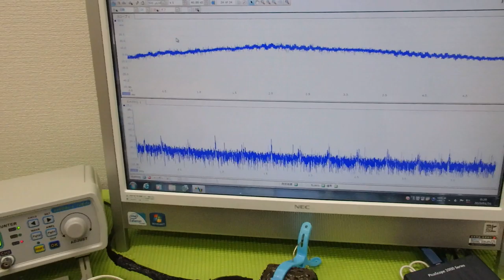表面弾性波の新しい評価方法（超音波技術） ultrasonic-labo